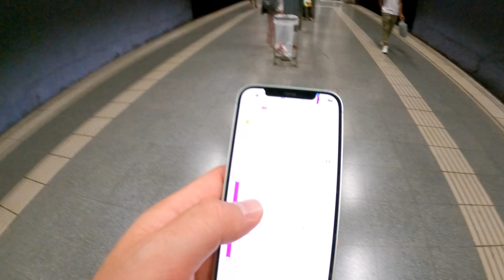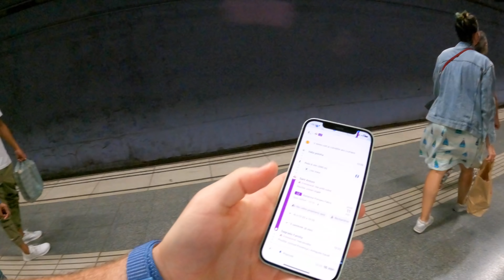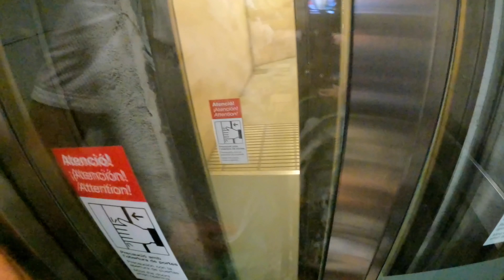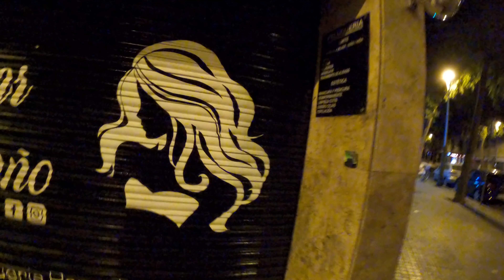BARCELONA VLOG deň 2